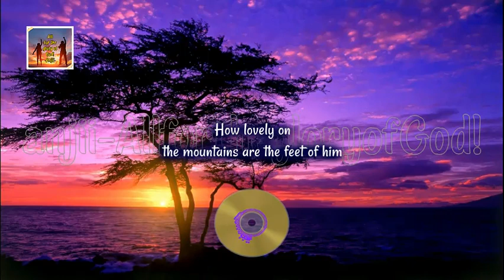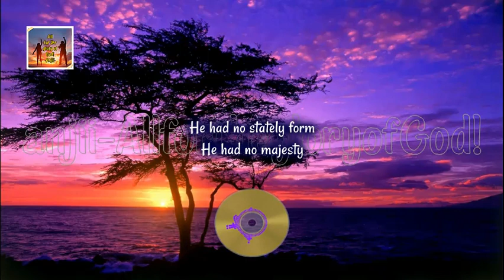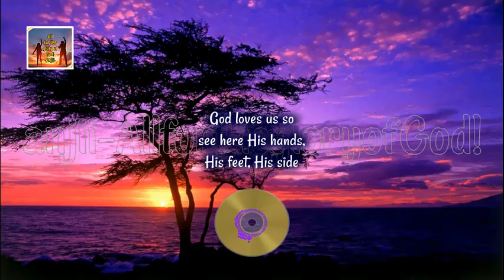Our God Reigns (Celebration Singers)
Isaiah 52:7
How beautiful on the mountains
are the feet of the messenger
who brings good news,
the good news of peace and salvation,
the news that the God of Israel reigns!